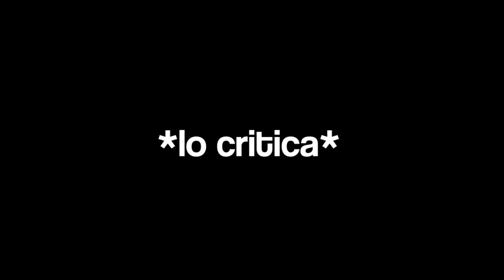*lo critica*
lo critica meme en diferentes estilos musicales y efectos

Puedes encontrar la música de musicos cinicos en Spotify y Apple Music!

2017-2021 remixes & memes musicales by musicos cinicos - k0i (koi)

lo critica - better days - minecraft - undertale - rock - salchicha - meme